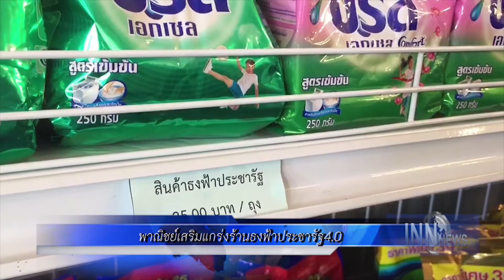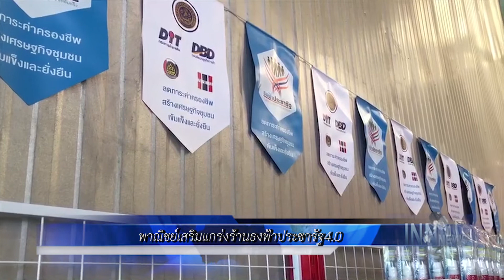พาณิชย์เสริมแกร่งร้านธงฟ้าประชารัฐ4.0: ข่าวต้นชั่วโมง 12.00 น. (03-06-62)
- อดีตปธ.ชี้แคนดิเดตนายกฯควรให้เกียรติสภา
- พาณิชย์เสริมแกร่งร้านธงฟ้าประชารัฐ4.0